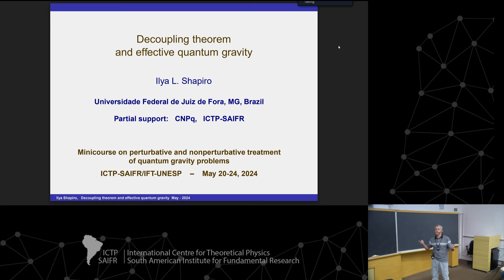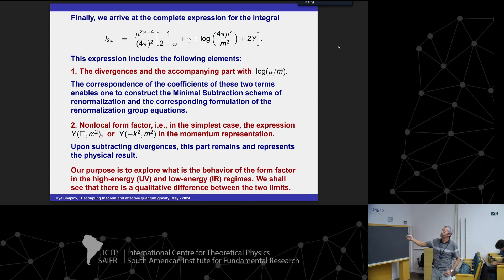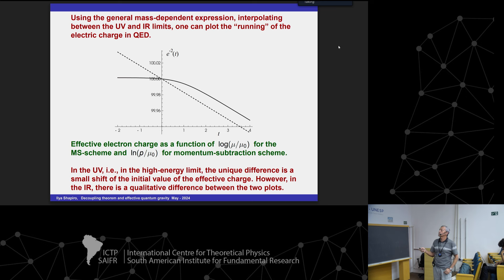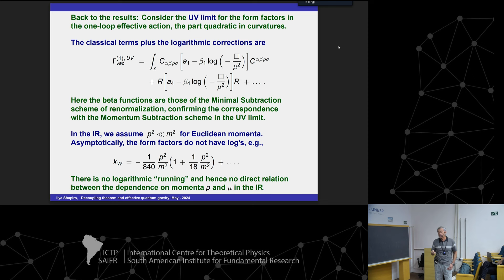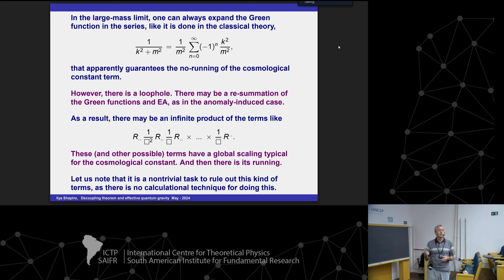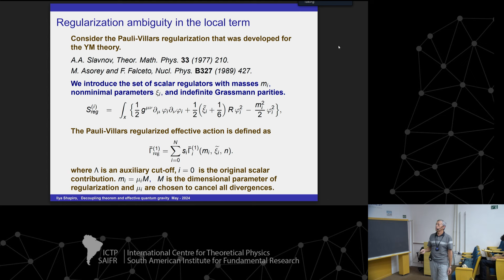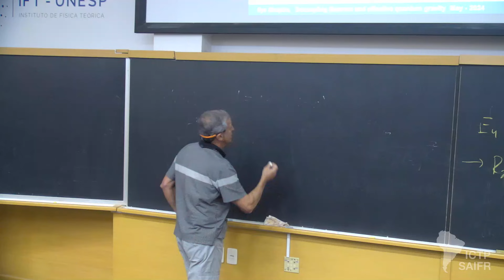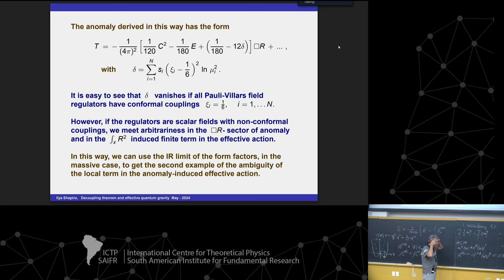Ilya L. Shapiro: Some aspects of decoupling theorem and effective quantum gravity - Class 1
Minicourse on perturbative and nonperturbative treatment of quantum gravity problems
CTP-SAIFR

Speakers:
Ilya L. Shapiro (UFJF, MG): Some aspects of decoupling theorem and effective quantum gravity